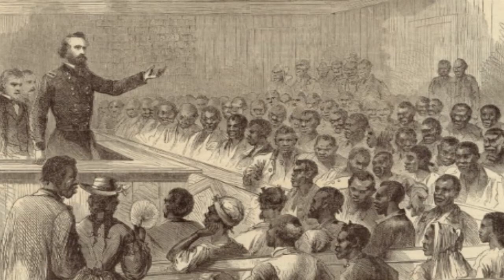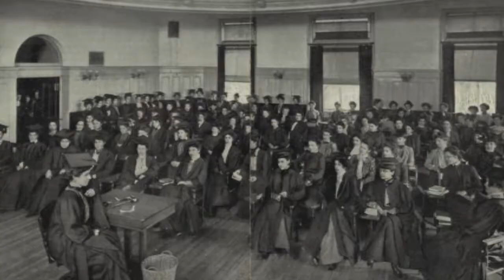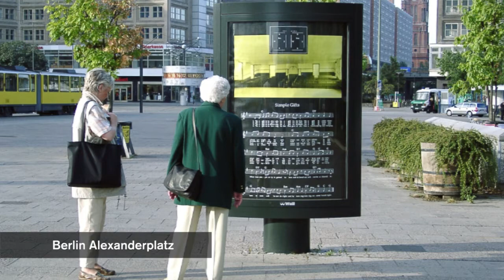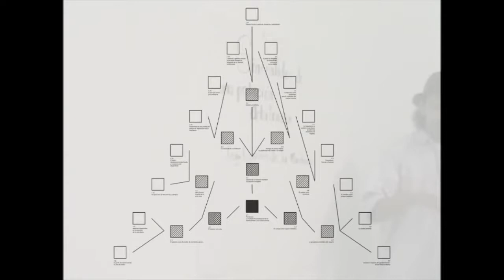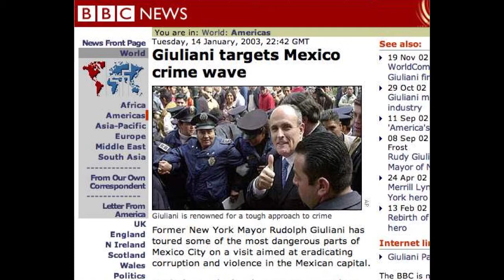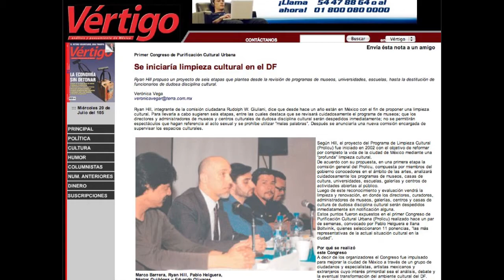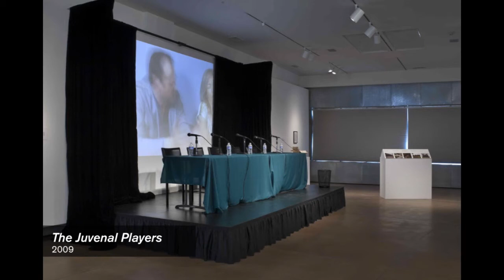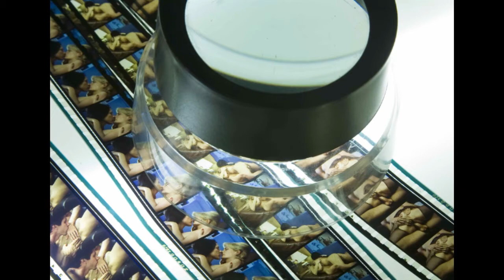LASS 2014: Pablo Helguera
PABLO HELGUERA is an educator and artist working in installation, sculpture, photography, drawing, socially engaged art and performance. His work as an educator has usually intersected his interest as an artist, making his work often reflect on issues of interpretation, dialogue, and the role of contemporary culture in a global reality.